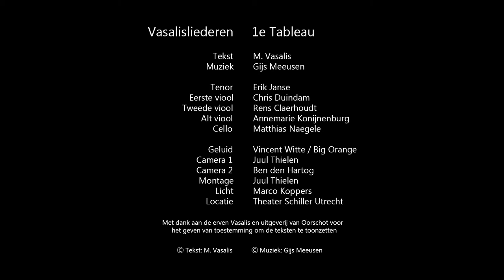1 Als daar muziek voor is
First song from the Dutch song cycle 'Vasalisliederen - Eerste Tableau'.

In 'If there is music to it' the main character in the songs is full of vigor, enthusiasm and life. 'I want music for older people who have power. Who possessed and lost' A song filled with life and denial of what is coming.

Lyrics by M. Vasalis. Music composed by Gijs Meeusen.

With Erik Janse - Tenor, Christiaan Duindam - First Violin, Rens Claerhoudt - Second Violin, Annemarie Konijnenburg – Viola, and Matthias Naegele - Cello. Camera - Juul Thielen and Ben den Hartog, Light - Marco Koppers, Soundengineer Vincent Witte / Big Orange. Video Editing - Juul Thielen Film. Live recording at 'Schiller Theater Utrecht' - May 2016